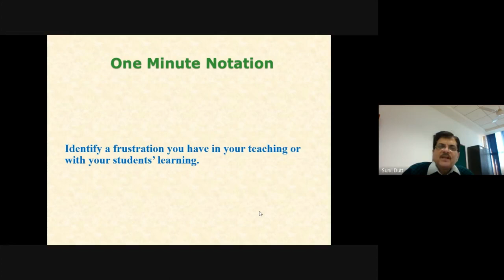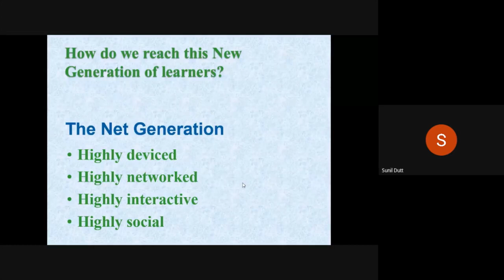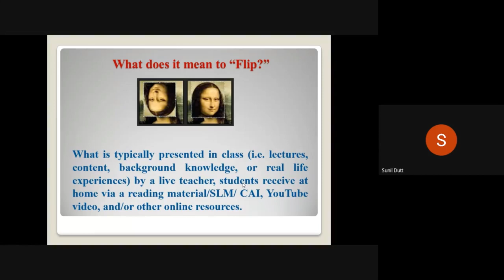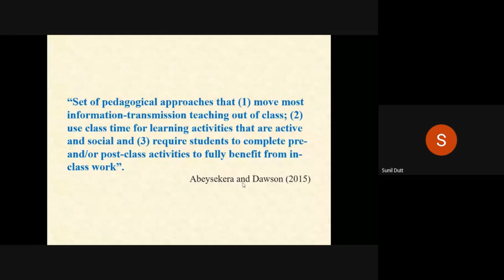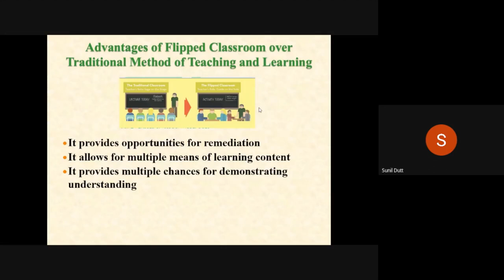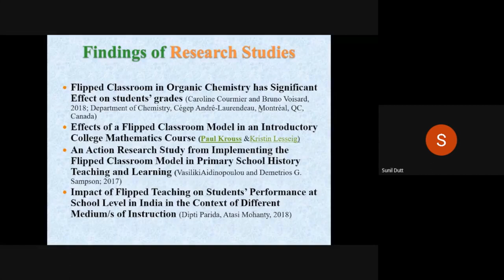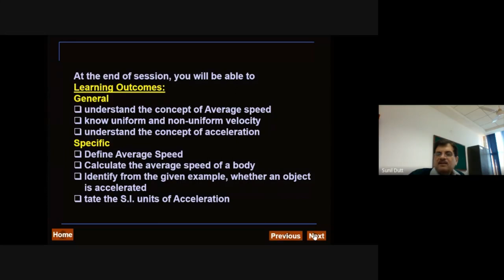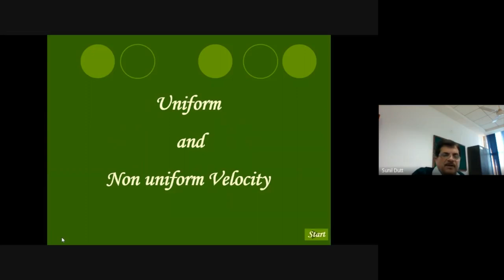Flipped Classroom by Dr Sunil Dutt